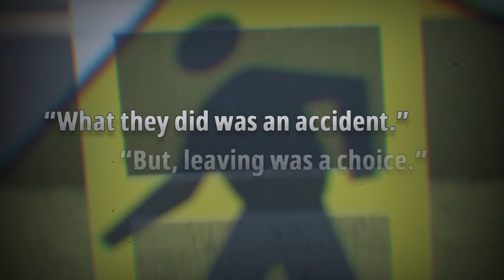Who’s tracking the outcomes of deadly hit and run crashes? 25 Investigates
In East Brookfield on Oct. 29, 2017, a driver fatally struck 54-year-old Lisa Germain.

Germain was crossing in front of then-Dunny’s Tavern around 6 p.m. when a driver heading westbound hit her.

Six years later, Paradis said she still doesn’t know anything about the driver who hit her mother – who worked as a nurse for two decades.

Due to the rain, surveillance video quality was poor – nearby cameras switched to infrared and lost clarity. FBI enhancement of the video didn’t help.

Paradis said she believes someone accidentally hit her mom, but adds: “Leaving was a choice.”

Hit and run crashes can have devastating consequences. When these cases go unsolved, families and loved ones are left with so many questions on top of the void of a life taken too soon. How are these cases treated and tracked in Massachusetts after several months or even years have passed?

25 Investigates set out with that question and got some surprising answers. Kerry Kavanaugh reports why many cases are going untracked and unchecked Thursday night on Boston 25 News at 10:30pm.”